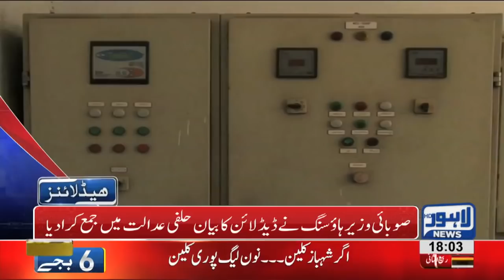06 PM Headlines Lahore News HD – 15th December 2018